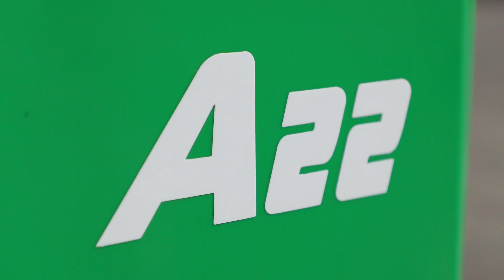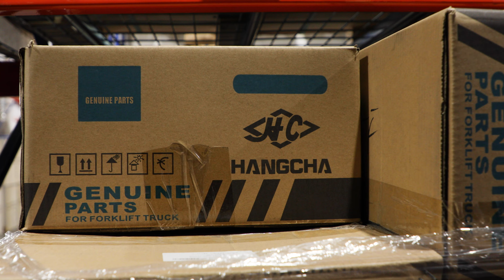A Series Lithium ion Walkie Pallet Jack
The A Series Lithium-ion Walkie Pallet Jack is a new logistics handling device developed by Hangcha Group for the high-intensity operating conditions of the North American market. With the AC drive technology, it offers high performance and low maintenance costs. It is also safe, reliable, and can be easily operated. This walkie pallet jack with a 5,000lb load capacity is an ideal tool for loading, unloading, and handling palletized goods in warehouses, supermarkets, and workshops.